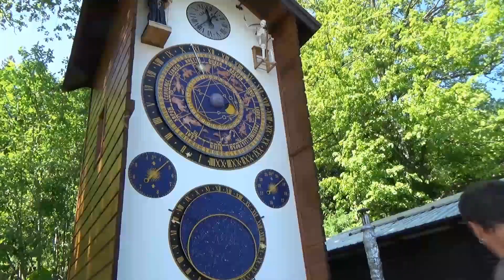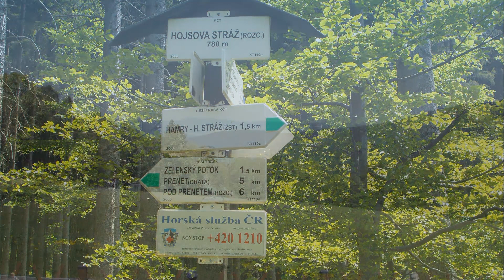ŠUMAVA - Špičák, Hojsova Stráž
Výlet na Šumavu 8.5.2018